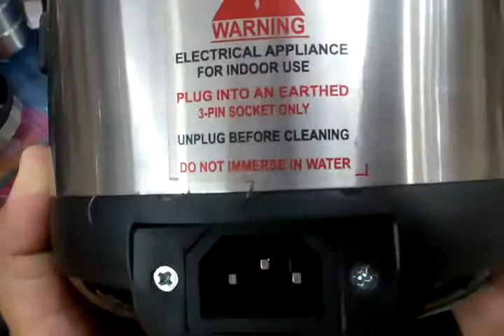Electric lunch carrier for school and office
240v 30-40w.
To Know more - please comment...